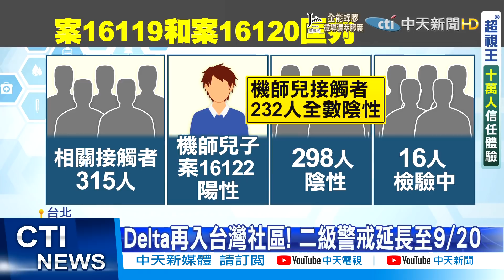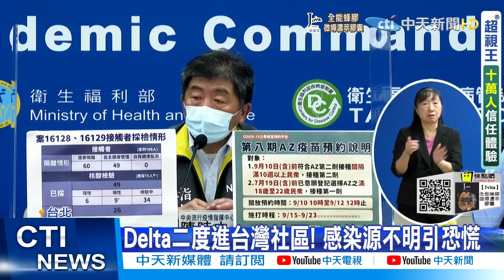【每日必看】哥倫比亞Mu變異株襲亞洲 打疫苗也無效｜機組員違反防疫規定 蘇揆要航空公司連坐 @中天新聞CtiNews 20210907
00:00 哥倫比亞Mu變異株襲亞洲 打疫苗也無效
00:35 機師定序出爐! 確定大魔王Delta 至少有2感染源
02:43 機組員違反防疫規定 蘇揆要航空公司連坐

歌名: Sunspots
作者: Jeremy Blake
類型: Dance & Electronic
氣氛: Happy Music